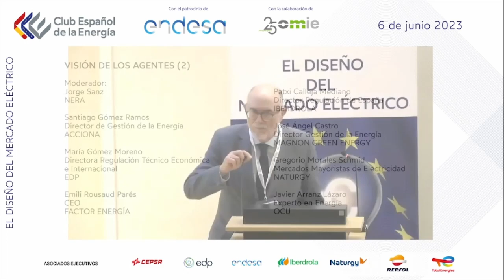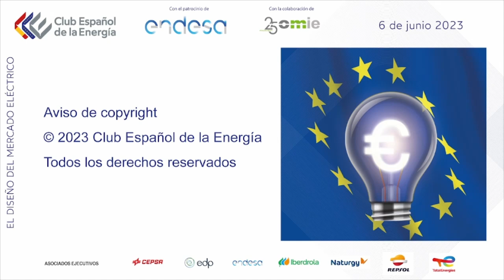Diseño del Mercado Eléctrico. Visión de los agentes (2)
VISIÓN DE LOS AGENTES (2)

Moderador: Jorge Sanz. NERA

Santiago Gómez Ramos. Director de Gestión de la Energía. ACCIONA
María Gómez Moreno. Directora Regulación Técnico Económica e Internacional. EDP
Emili Rousaud Parés. CEO. FACTOR ENERGÍA
Patxi Calleja Mediano. Director Regulación de España. IBERDROLA
José Ángel Castro. Director Gestión de la Energía. MAGNON GREEN ENERGY
Gregorio Morales Schmid. Mercados Mayoristas de Electricidad. NATURGY
Javier Arranz Lázaro. Experto en Energía. OCU